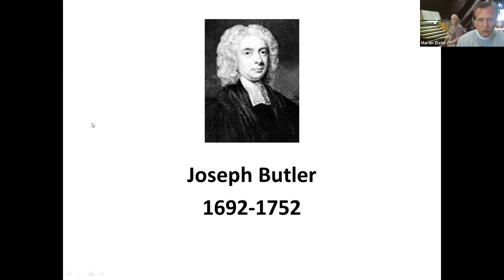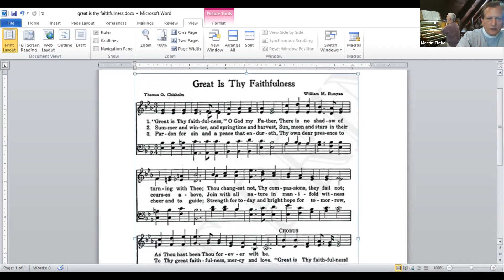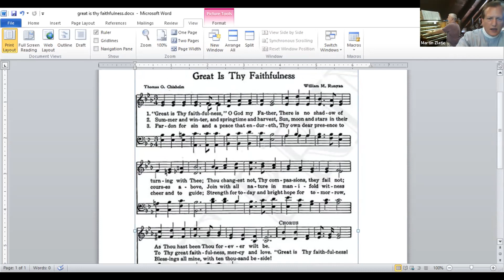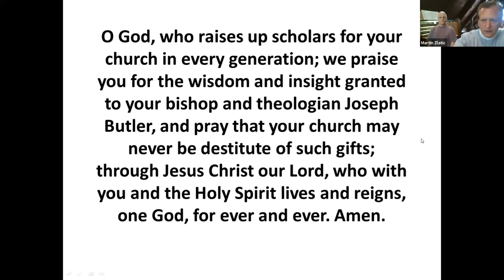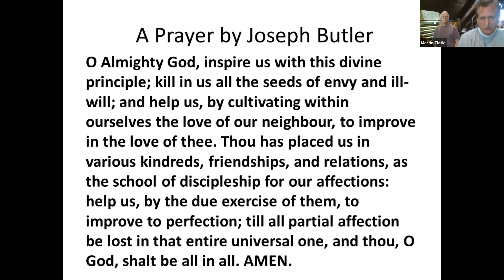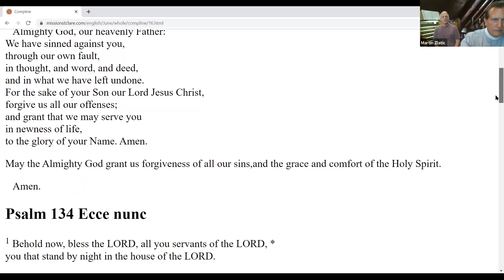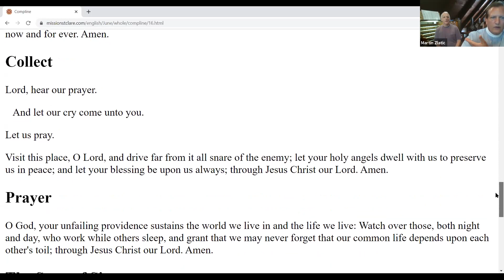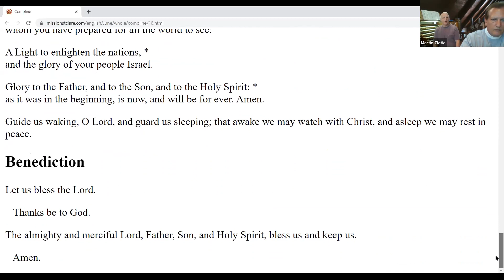Tuesday - June 16, 2020 - Compline & Thoughts on Today's Saint: Joseph Butler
Join Fr. Marty & David Clyle Morse for Compline from the Book of Common Prayer and reflection on Joseph Butler, writer and theologian.